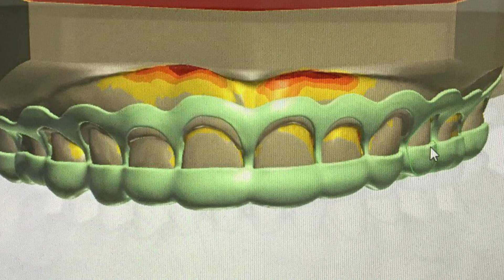PPprecisionGuide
Digital driven in Esthetic crown lengthening. Enhance precision, save time and easy.